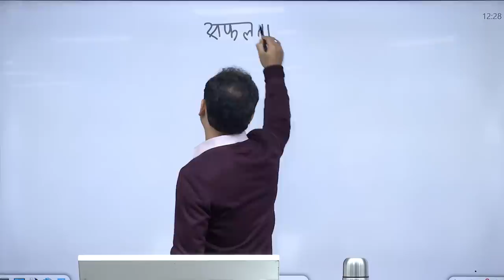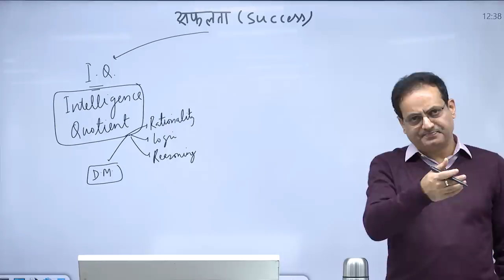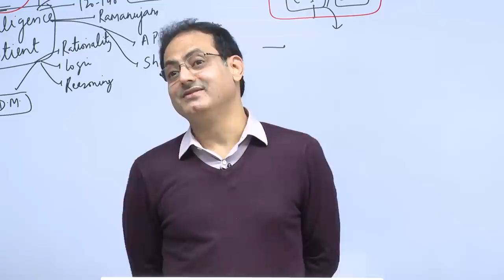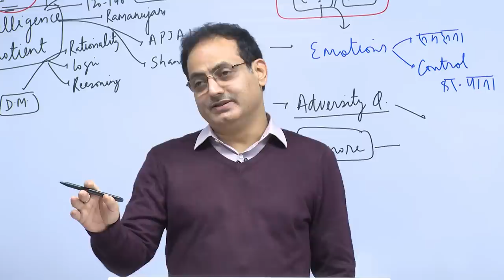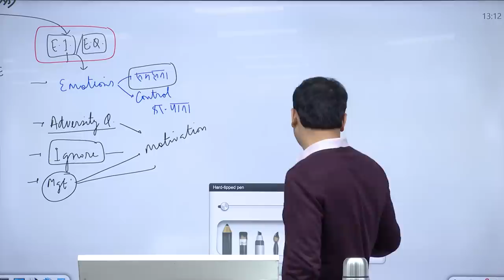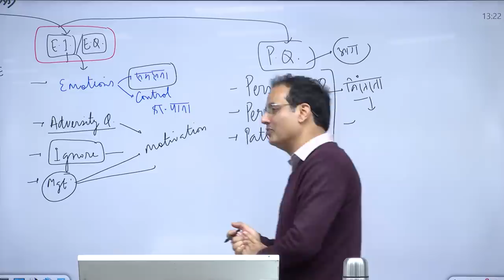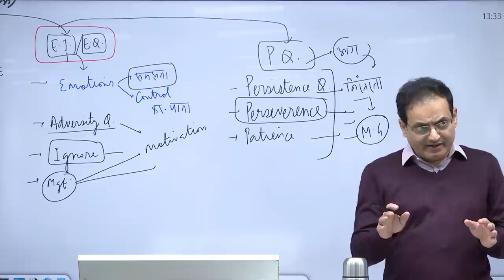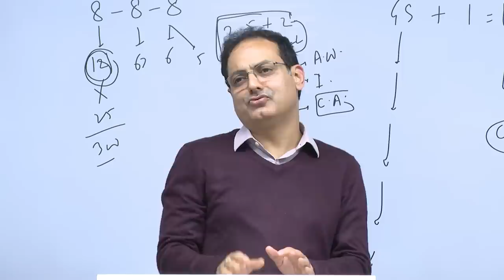What is the mantra to be successful? Dr. Vikas Divyakirti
प्रिय साथियो,

हम सब नए वर्ष में प्रवेश करने वाले हैं। आगामी वर्ष आपके लिये और अधिक सफल व सार्थक हो, कृपया मेरी शुभकामनाएँ स्वीकार करें!

इस सप्ताह ज़्यादातर समय दिल्ली से बाहर होने के कारण मैं दर्शन पर अगली चर्चा नहीं कर पाया। इसलिये दर्शन पर अगली बातचीत कुछ दिन बाद करेंगे।

कुछ दिन पहले मैं दृष्टि के कुछ बच्चों की क्लास ले रहा था। बीच में थोड़ी चर्चा इस विषय पर भी हुई कि जीवन में सफ़ल होने के लिये किन क्षमताओं की ज़रूरत पड़ती है और उन्हें कैसे अर्जित किया जा सकता है? बाद में मुझे लगा कि चर्चा का उतना हिस्सा हर किसी के लिये उपयोगी हो सकता है।

तो इस सप्ताह यही चर्चा आपके साथ शेयर करता हूँ। उम्मीद है कि आपको आनंद भी आएगा और कुछ उपयोगी सूत्र भी मिलेंगे!

नए साल की अग्रिम शुभकामनाएँ,
विकास दिव्यकीर्ति